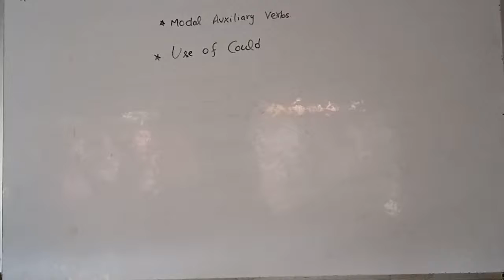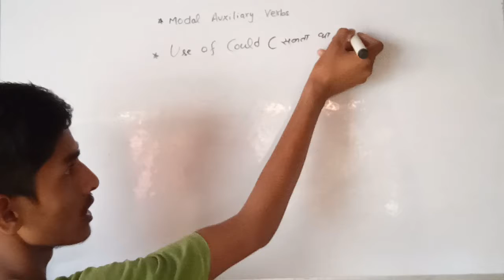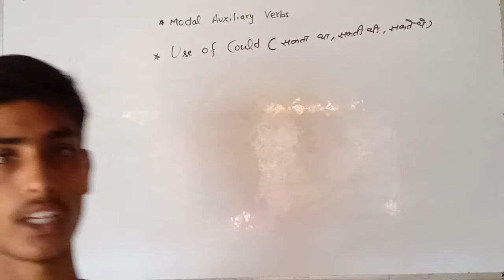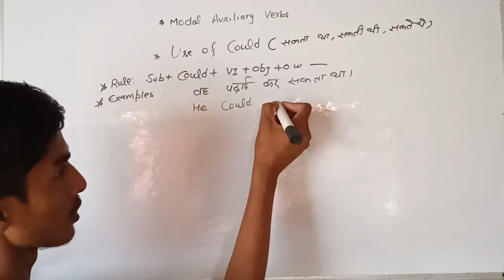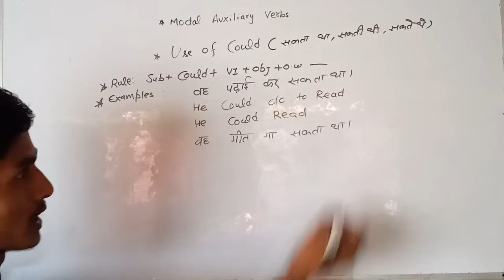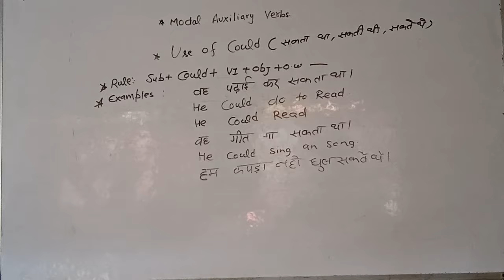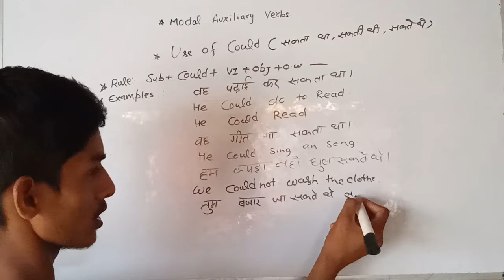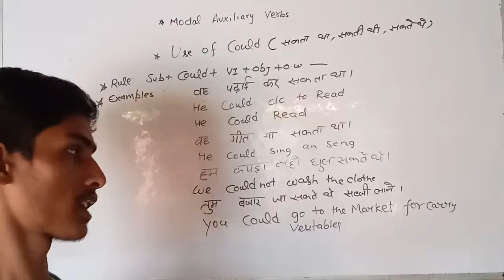Modal Auxiliary verbs use of could episode 2